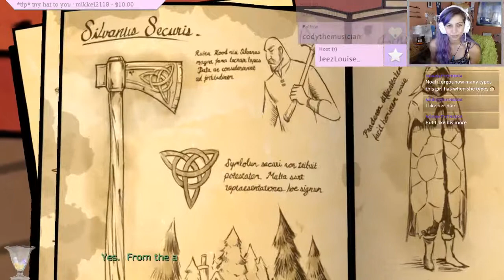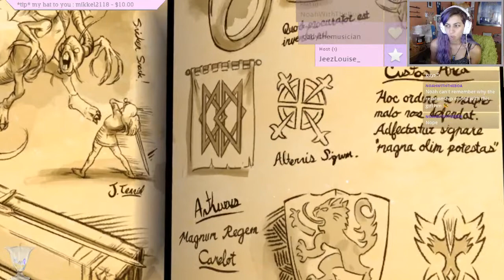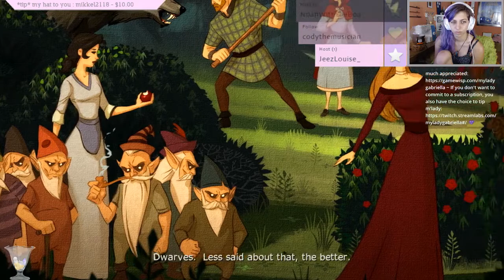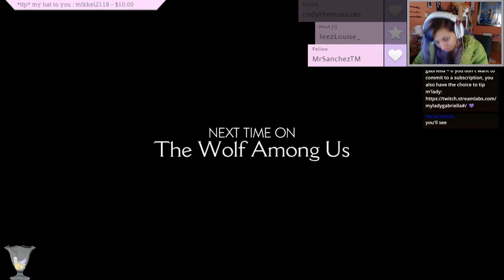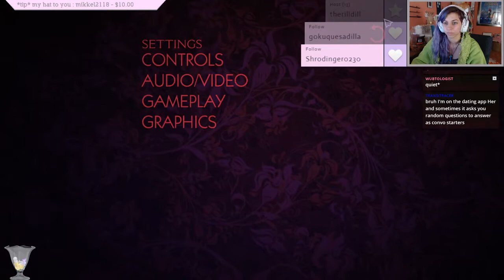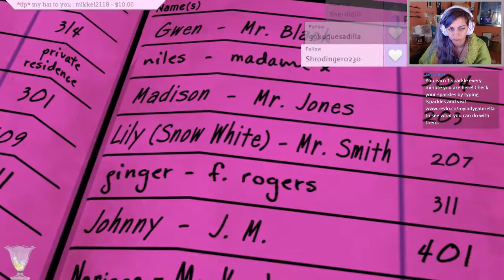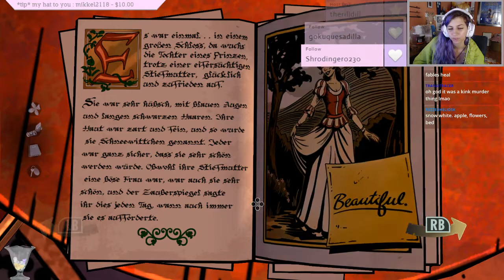The Wolf Among Us #1 ~ 5/30/17